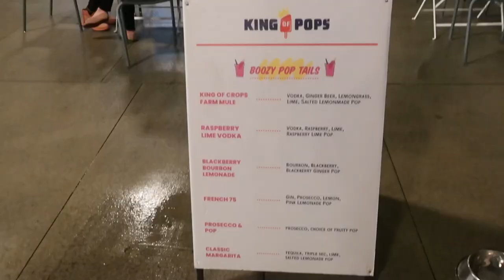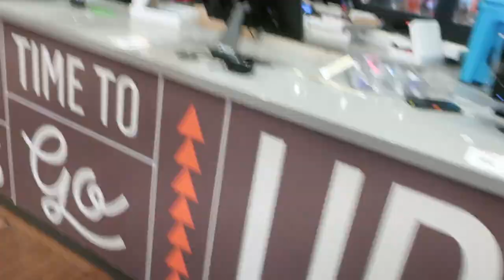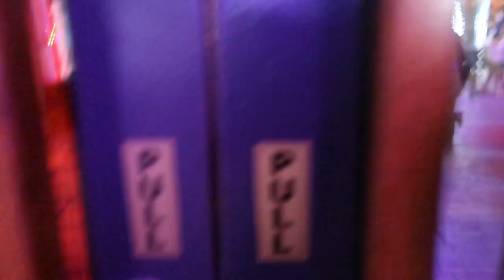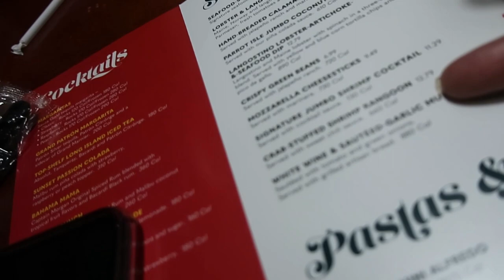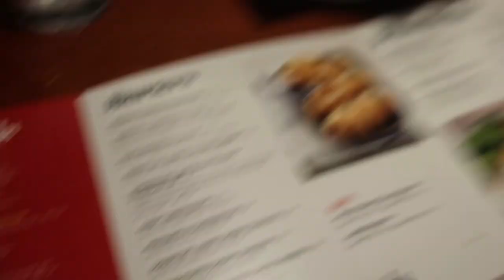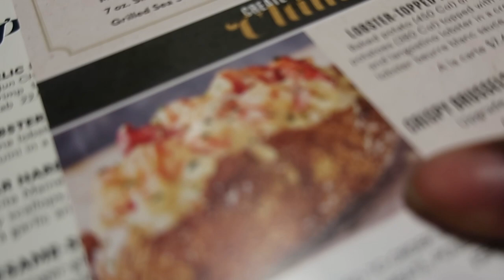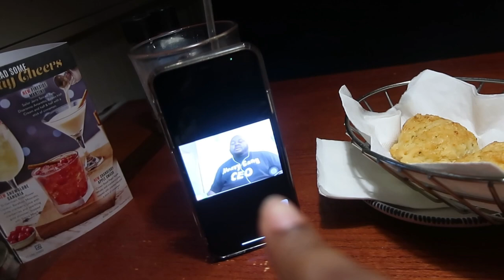BTS Making Content for INSTAGRAM